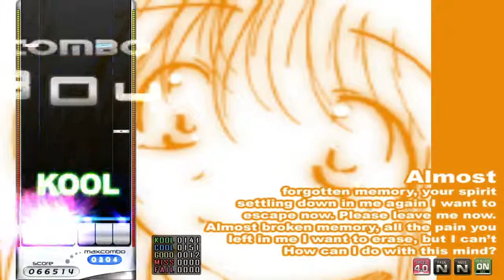FRTR 2013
Ez2On REBOOT | Club Mix (6 Key Mode)

Song : 빛바랜 영혼 (HD) Full Combo